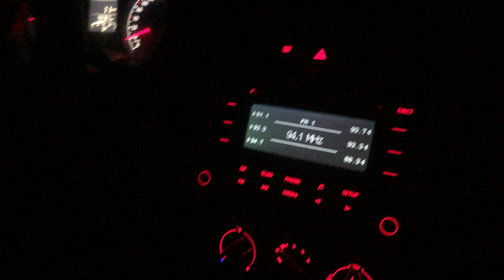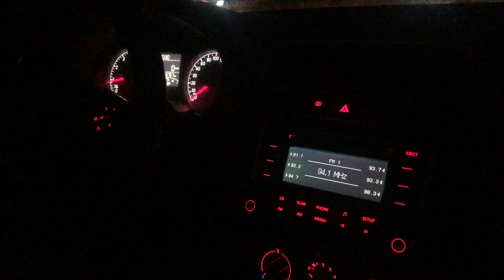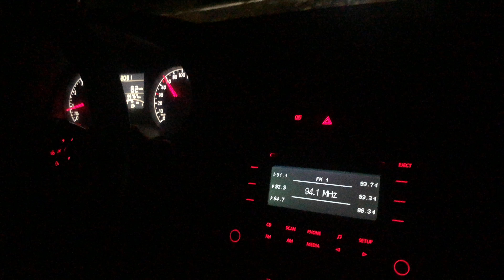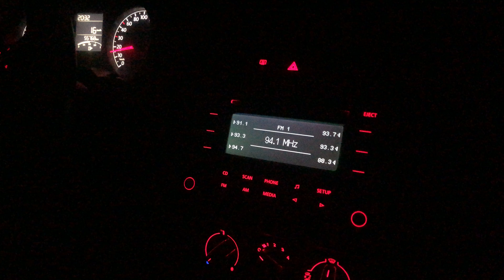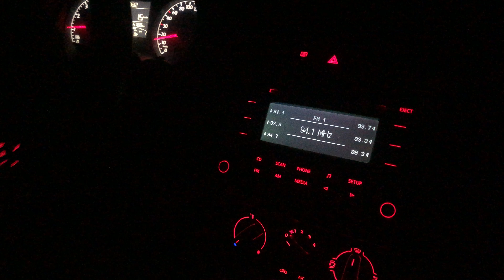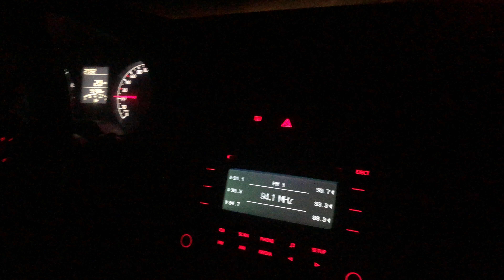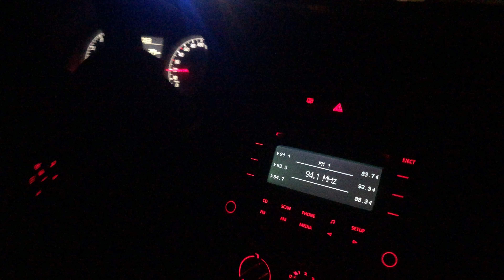Así funciona el oxido nitroso en un coche 🚗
Polo vw motor 1.6

VS. Vw Gil turbo